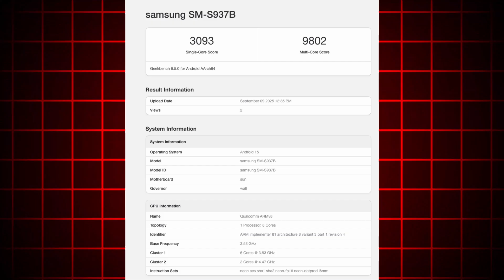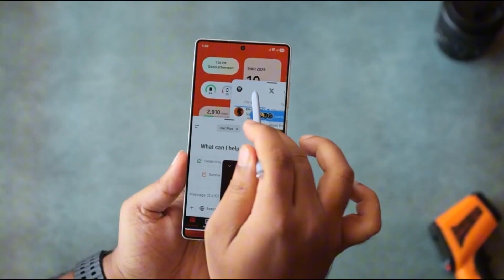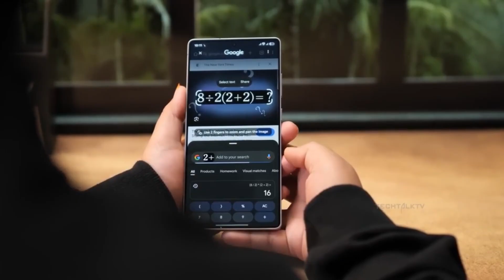Apple vs Samsung New Winner! OMG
Apple’s A19 Pro chip powers the iPhone 17 series, but Samsung’s Exynos 2600 and Qualcomm’s Snapdragon 8 Elite Gen 2 are delivering shocking benchmark results. Single-core vs multi-core, who really wins? In this video, we break down Apple vs Samsung vs Qualcomm performance to see which chip is truly the fastest.